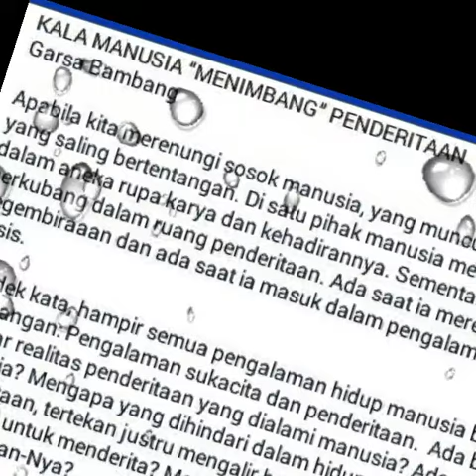Garsa Bambang, MSF